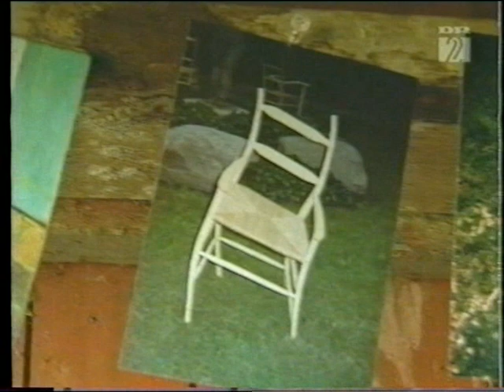Stolen/ The chair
Om at lave en stol i friskt nyfældet træ - How to make a green wood chair